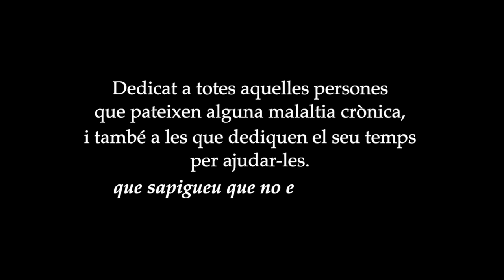"No t'oblidis de respirar".Versió Resum.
“No t’oblidis de respirar”. Un documental de Cristina Salmerón que ens presenta la història del David, un exemple de superació, de lluita i de compromís social.
Aquest treball és el resultat d'un projecte universitari que neix arrel de la voluntat de donar veu i visibilitat a les persones amb malalties neurològiques i als centenars de voluntaris que ajuden diàriament a aquest col·lectiu. El missatge és clar, directe i profund intentant conscienciar a tothom de que les malalties neurològiques ens toquen de prop i no són un destí, sinó un camí que cal fer sense oblidar-te de l'essencial, respirar.